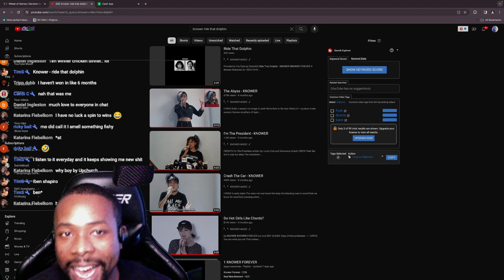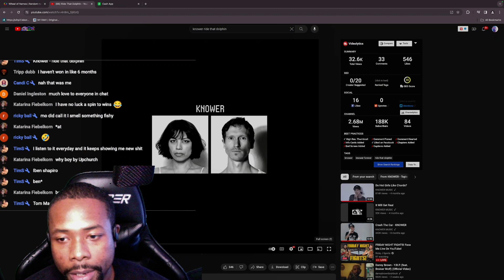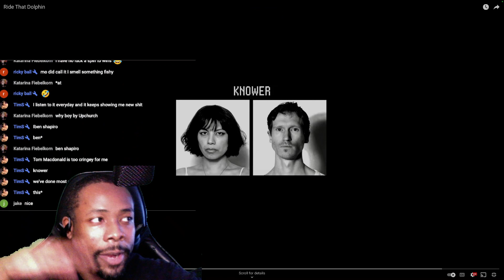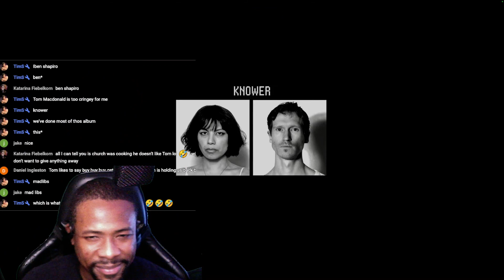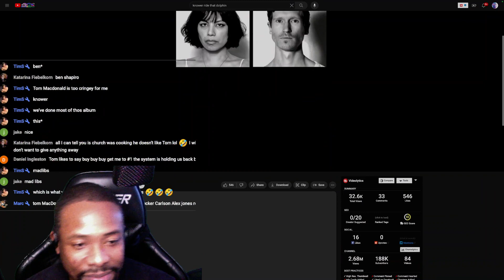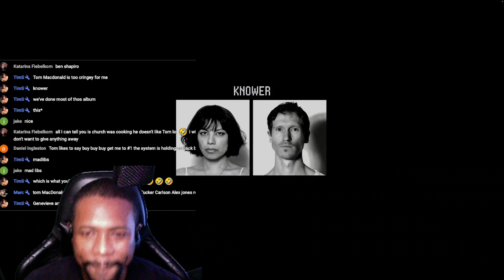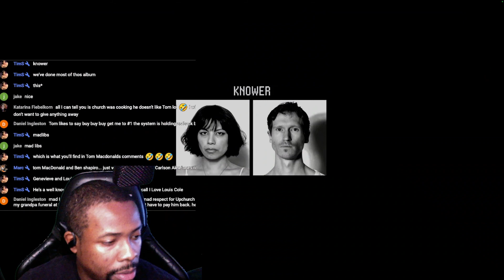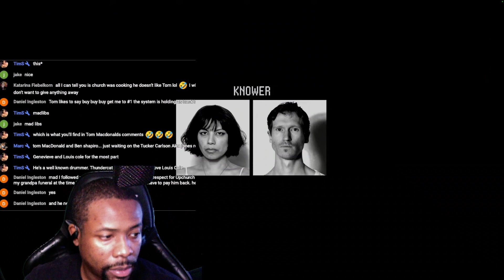"SoOoOo ABSTRACT 🎭" KNOWER - RIDE THAT DOLPHIN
Moseefus reacts to Knower, Ride That Dolphin

WE STREAM ON FRIDAY @9PM EST